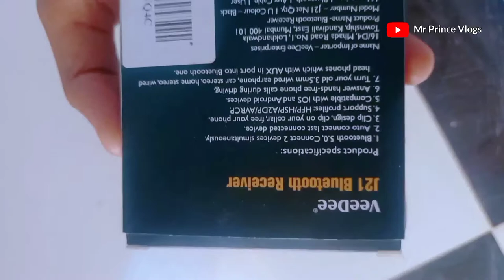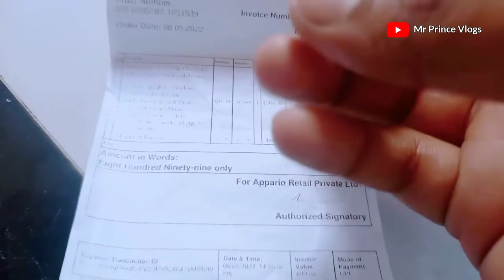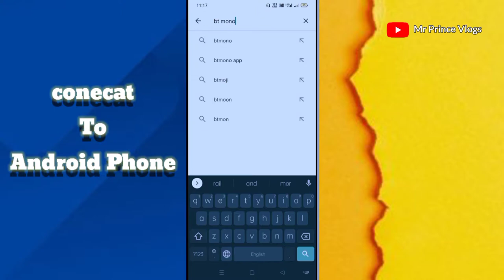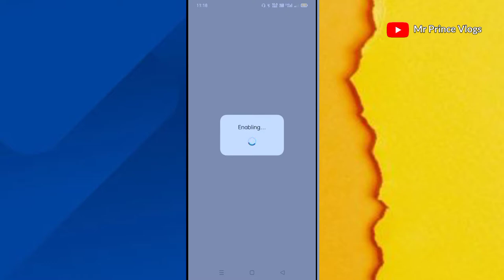Wireless mic for YouTube vlog video |veedee wireless bluetooth mic review | veedee j21 wirless mic